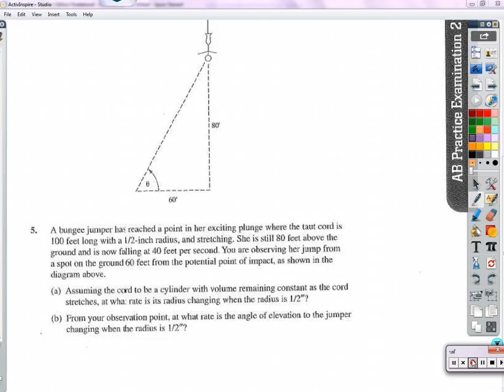ap test 5 and 6